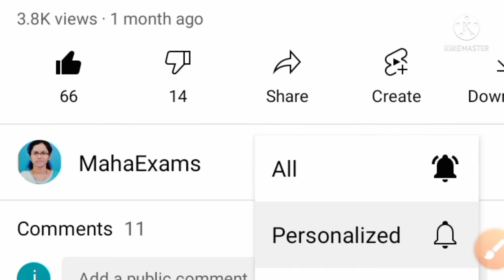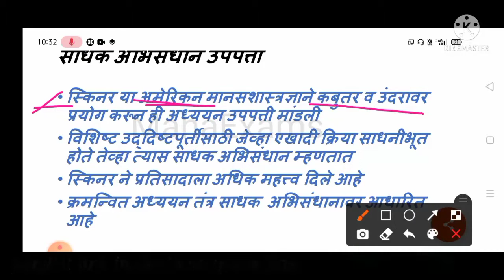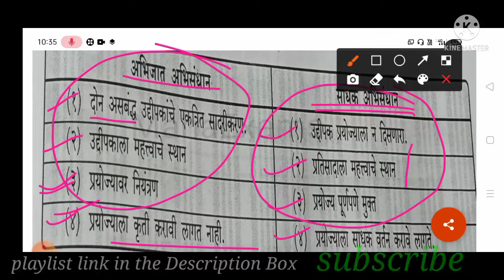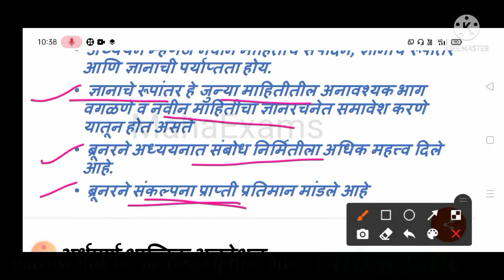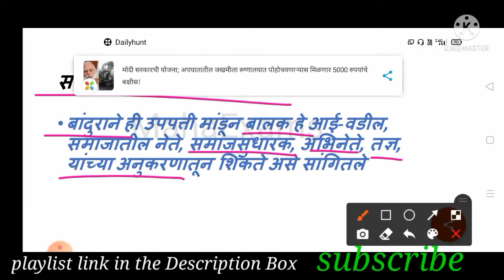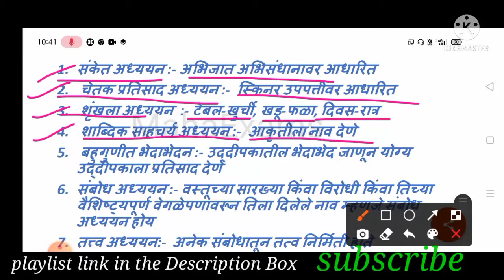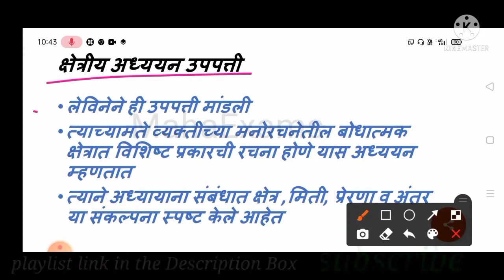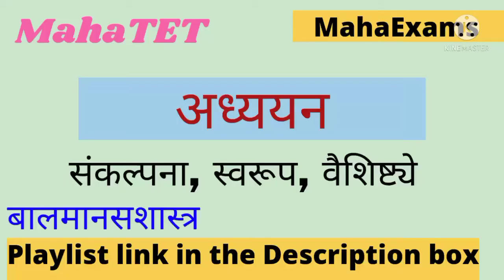MahaTET अध्ययन उपपत्ती।